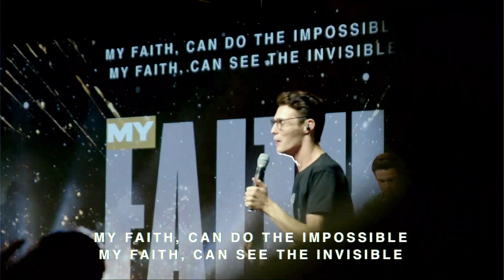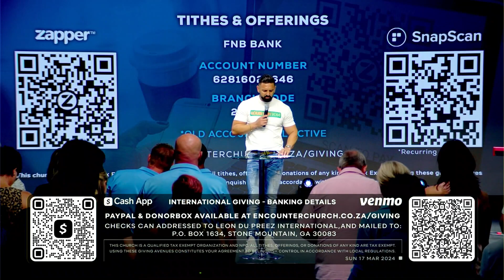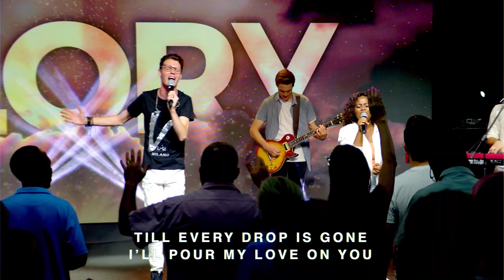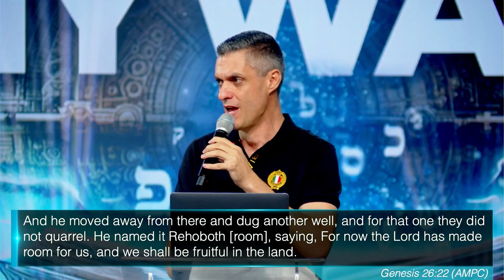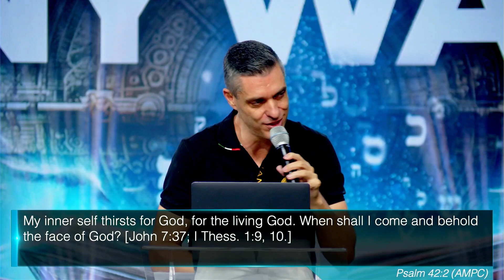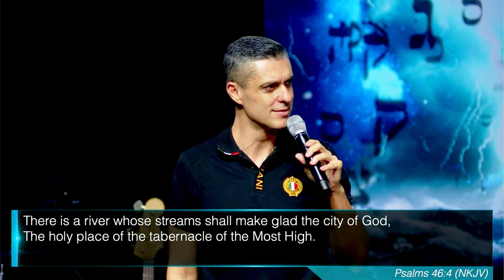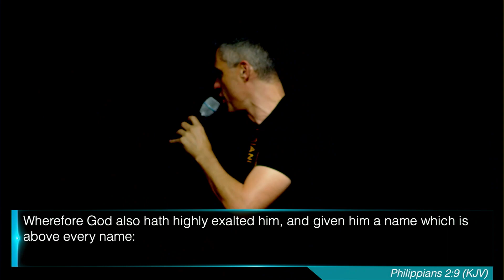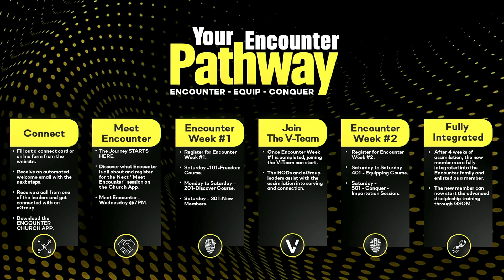The Voice Of The Lord On Many Waters // The Callings Of God | PART 4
Unlock the mysteries of water and divine revelation in this riveting journey. From the sanctified waters to becoming vessels of living water, delve deep into spiritual purification and empowerment. Discover the parallels between the Word of God and the flow of life-giving rivers. Join us as we explore the significance of light, the sanctifying power of Jesus, and the transformative impact of the anointing. Dive into profound insights on fulfilling the Great Commission and experiencing the rush of divine revelation. Let the waters of wisdom and understanding wash over you as we embark on this enlightening quest.

Chapters:
00:00 Praise
17:15 Offering
31:38 Worship
58:41 Intro
01:02:58 In What Way Does Light Facilitate Your Reception For The Word Of God?
01:07:07 What Is The Comparison Between The Voice Of The Lord And Many Waters?
01:09:04 What Distinguishes Blessed or Purified Water From Cursed Water?
01:12:11 How Can You As A Holy Sanctified Believer Purify Cursed Water?
01:23:14 Why Is It God’s Mandate For You To Become Rivers Of Living Water, Fulfilling The Great Commission?
01:39:48 Why Does David Long For The River Of Life He Saw  In The Sanctuary Of The Lord?
01:43:54 What Lies Ahead Where This Water From The Sanctuary Flows?
01:47:11 How Will These Waters Fill The Earth With The Knowledge Of The Glory Of God?
01:51:22 How Do Our Individual Rivers Form A Rushing River?
01:56:08 What Is The Key To Get This River Flowing?
01:57:14 How Did Jesus Sanctify The Church?
02:00:34 What Happens When You Are Washed By The Waters Of The Word?
02:05:18 What Is The Comparison Between The Living Water And The Living Word?
02:06:50 Who Is The River Of Living Water?
02:13:23 What Happens When The Anointing Comes Upon You?
02:20:23 What Significance Lies In Being Pools Of Living Water?
02:23:42 How Does God Purify Cursed Water?
02:26:32 Will You Take Up God’s Mandate To Follow The Great Commission?
02:31:36 Salvation Prayer
02:33:09 Closing